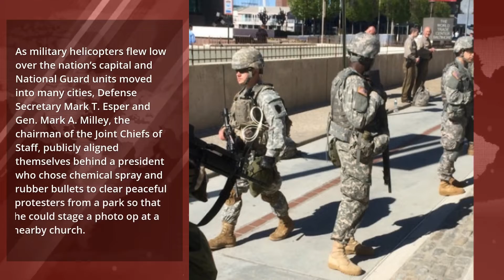Former Commanders Fault Trump's Use of Troops Against Protesters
WASHINGTON — Retired senior military leaders condemned their successors in the Trump administration for ordering military units Monday to rout those peacefully protesting police violence near the White House.

As military helicopters flew low over the nation’s capital and National Guard units moved into many cities, Defense Secretary Mark T. Esper and Gen. Mark A. Milley, the chairman of the Joint Chiefs of Staff, publicly aligned themselves behind a president who chose chemical spray and rubber bullets to clear peaceful protesters from a park so that he could stage a photo op at a nearby church.

In so doing, Esper, who described the country as a “battlespace” to be cleared, and Milley, who wore combat fatigues on the streets of the capital, thrust the 2 million active-duty and reserve service members into the middle of a confrontation in which the “enemy” was not foreign, but domestic.

The reaction has been swift and furious.

Gen. Martin E. Dempsey, a former chairman of the Joint Chiefs of Staff, wrote on Twitter that “America is not a battleground. Our fellow citizens are not the enemy.”

Gen. Tony Thomas, the former head of the Special Operations Command, tweeted: “The ‘battle space’ of America??? Not what America needs to hear … ever, unless we are invaded by an adversary or experience a constitutional failure … ie a Civil War.”
breaking news
live news
latest news
politics news